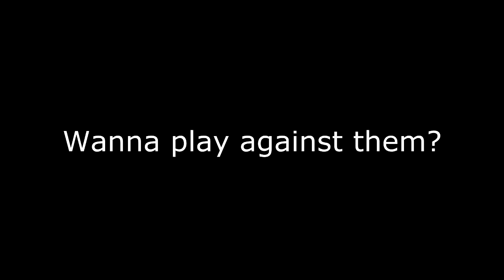CS:GO - Ticket for VACation #1 [VACBANNED]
CS:GO - Ticket for VACation #1 - Cheaters caught in MM Buy cheap games